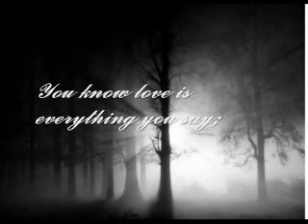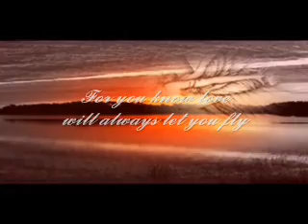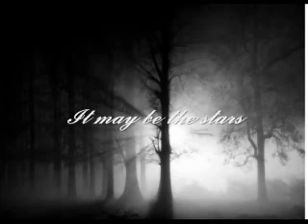Beautiful celtic song about a mystical red flower